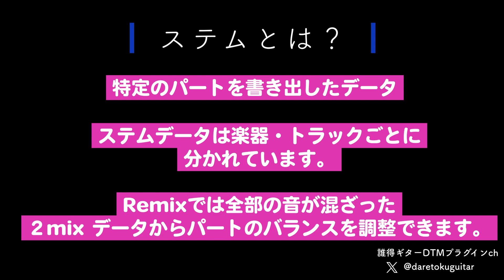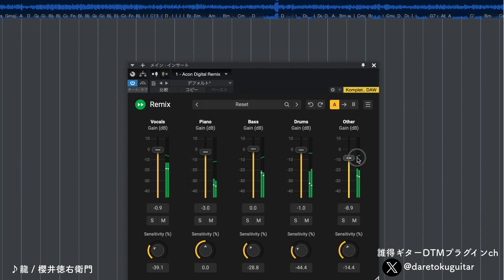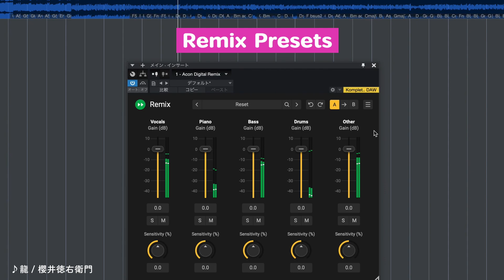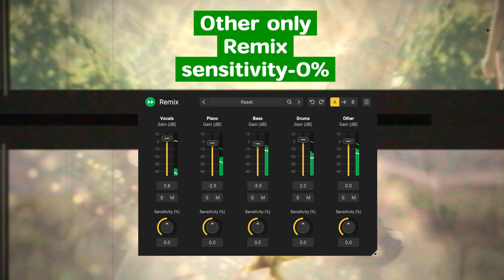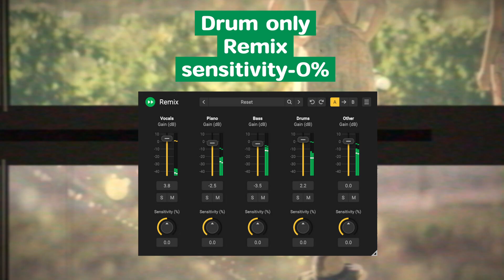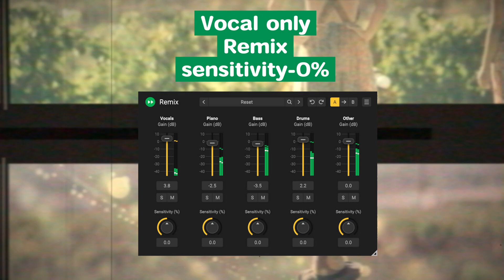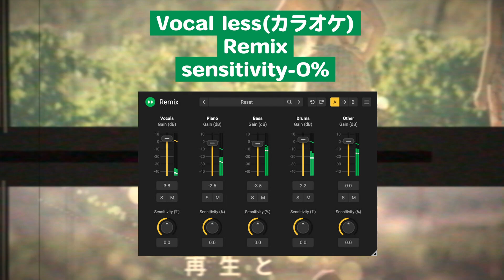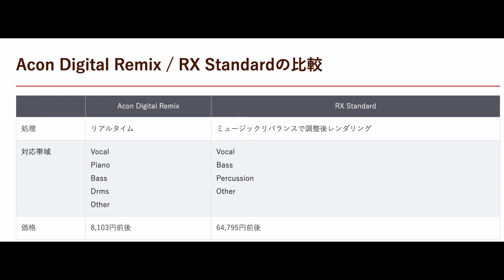『Acon Digital Remix』 2mixからリアルタイム処理でカラオケ・ステムを作れるツールプラグイン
リアルタイム処理でカラオケ・ステムを作れるものすごいプラグインがでました！

0:00 INTRO
0:21 ステムとは？
0:43  Remix 触ってみた
5:02 Remix VS RX10 standard music rebalance
8:32 まとめ
9:09 ENDING

Plugin Boutique様からご提供いただきました。
コンテンツには、商品プロモーションが含まれている場合があります。

Latest Plugin Deals
◎ pluginboutique VST Plugin Deals

『誰得ギター』LINE公式アカウント
 『終了直前のDTMセール情報』や『DTMで使える小ネタ等』お役立ちコンテンツを配信中！
 LINEでしか流さない情報も用意する予定です。